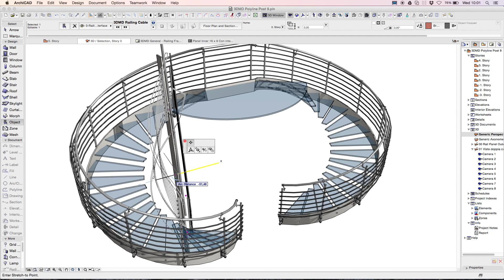3DMD Archicad Railing Cable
Railing Archicad Tool

We can provide custom railing tools for manufactures with the features of specifics model.

On our web site you can find generic sample of this tool. Try the demo.